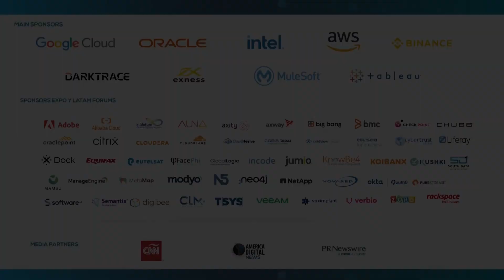TESTIMONIAL JAVIER RE CEO CROWD AR